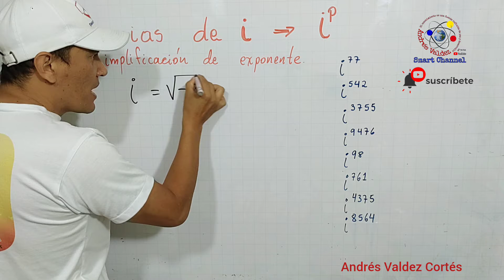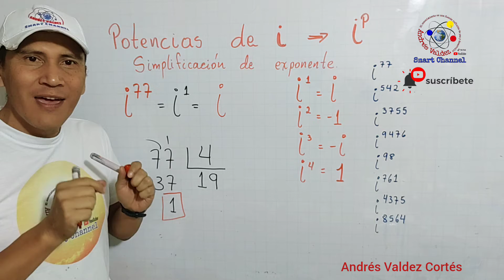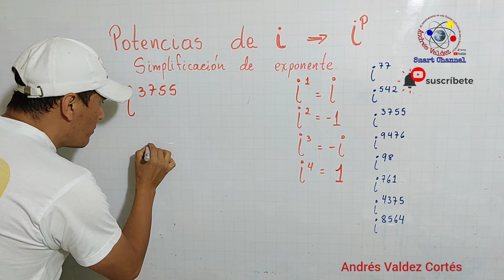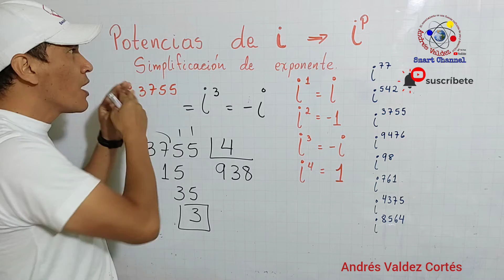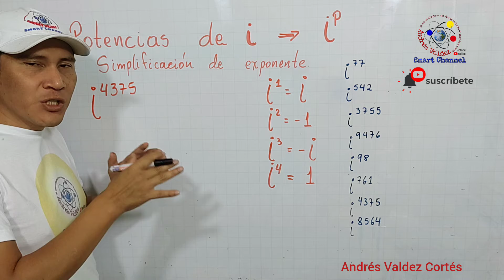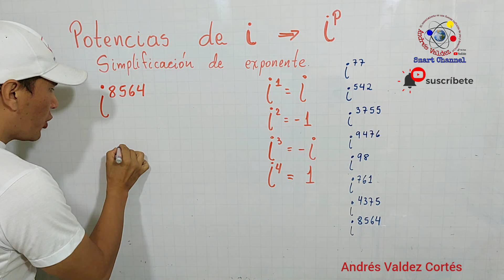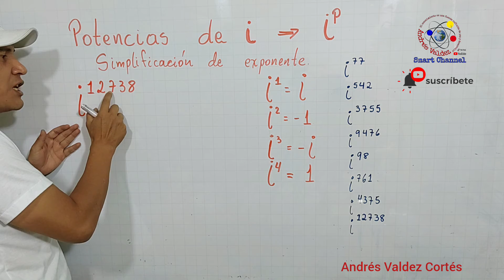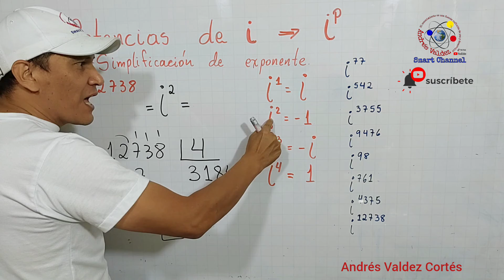POTENCIAS DE I SIMPLIFICACIÓN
i es igual a raíz cuadrd de menos 1
Paso a paso se simplifica una potencia de i.
Matemáticas números imaginarios